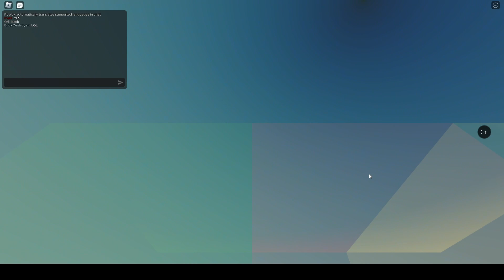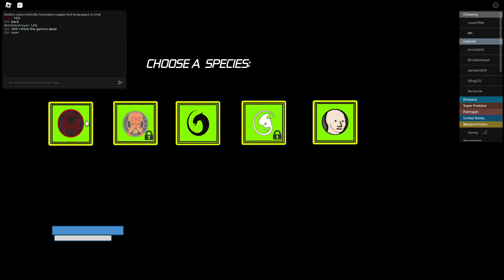Physics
Please don't fix